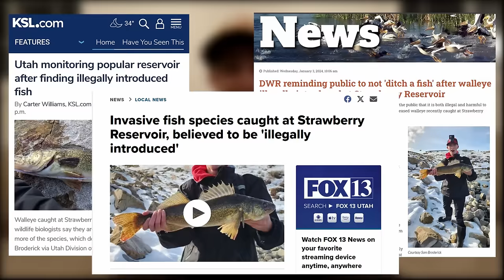I caught a WALLEYE in STRAWBERRY RESERVOIR!?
The video footage of the first ever confirmed and reported walleye catch from strawberry reservoir that was on the news and all over Facebook 😂

Strawberry reservoir is a blue ribbon trout fishery and recently was illegally introduced with walleye. This fish I caught is the discovery of this introduction. Up until this fish was caught, the Utah DWR had no knowledge of walleye being in strawberry, so I'm glad I made this discovery and we can begin the process of solving this potential issue. Hopefully this doesn't effect  the amazing fishing strawberry has offered for years.

*IF YOU CATCH A WALLEYE IN STRAWBERRY RESERVOIR*
Anyone who catches a walleye at Strawberry in the future is told to kill it immediately and report it to the DWR by calling . They're also asked to take photos of the fish and take down the GPS coordinates. Anglers should also call the DWR if they find other invasive fish species in any body of water, or if they see someone illegally relocating fish.